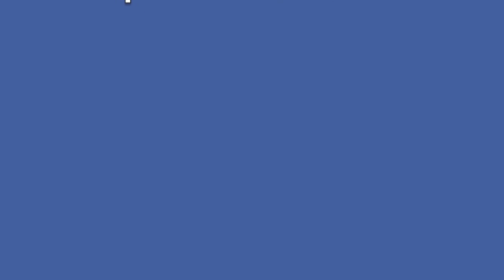Moravain Football- Kings Video Recap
On September 6, 2014 the Moravian College football team defeated Kings College 33-14.